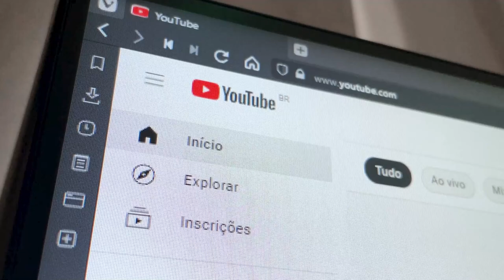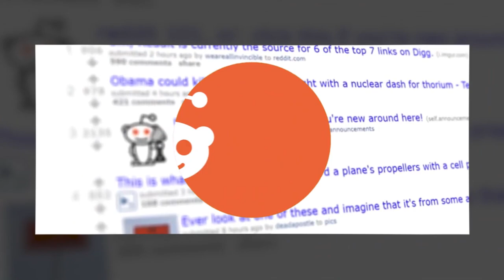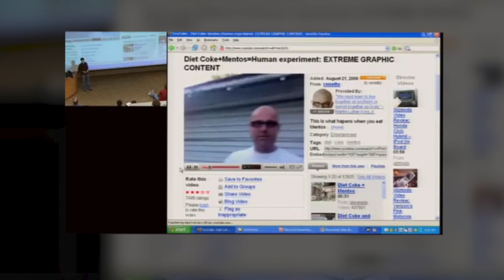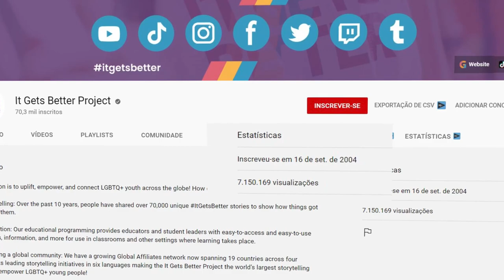O VERDADEIRO PRIMEIRO VÍDEO DO YOUTUBE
Muitas pessoas já sabem qual foi o primeiro vídeo postado no Youtube. Mas será que todo mundo foi enganado esse tempo todo?